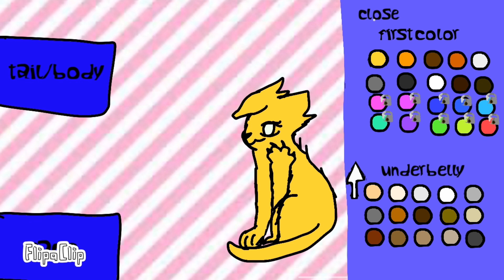Pet creator! (Flipaclip Animation)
Yes I know it’s like an idea that a ton of people used 2 years ago but I was horrible at animation then. So I present you: Pet creator!